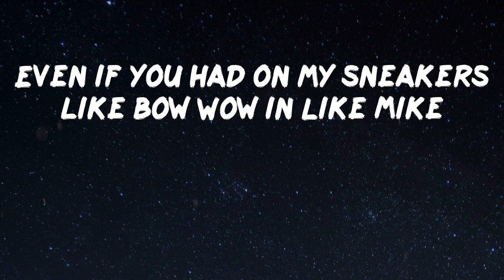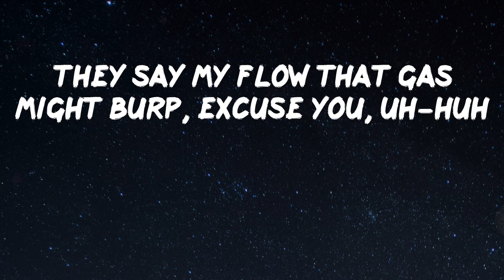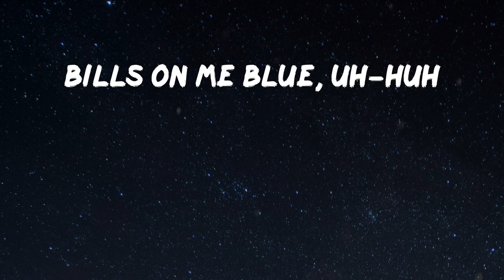Ski Mask the Slump God - Catch Me Outside [Lyrics]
Lyrics Video: Catch Me Outside by Ski Mask the Slump God
Shout-out my mucus, ayy ayy, ayy
'Cause you know that be my slime
Shout-out my mucus
That nigga that be my slime
That nigga that be my slime sli-sli-slime sli-sli-slime slime
Okay
What, watch this pussy, ayy ayy, okay
Naruto nine-tailed fox coat fur
I feel like a Gucci ad lib, burr
Colder than Coca-Cola mascot, polar bear
Put my sauce on lasagna it could make Garfield purr
I ain't really fuckin' with these niggas like a dyke
You Kellogg's tiger I tell 'em earn yo stripes
You tryna be me but bitch could never in your life
Even if you had on my sneakers like Bow Wow in Like Mike
Like how these niggas watch me be disgusting
I'mma do 'em dirty like a ringworm ring
Why they be talking like they might know something?
I'm Madagascar, I'm royalty like lemur king
Told her be careful, my penis drive like limousine
And I don't want any pussy if you just smell like Hennessy
Star Wars confederate rifle shoot like ray-beam
Watch me spin around 360 quick scope or something
Okay like bills on me blue, uh-huh
Like a bruise, uh-huh
Better yet, uh-huh, Blue's Clues
Bills on me blue, uh-huh
Bills on me blue, huh
Blue's, huh
Better yet, uh, Blue's Clues
Better yet, m-hm, Blue's Clues
Ayy-ayy-ayy-ayy, woah, Nelly
Go and shake that ass like a vibration on my celly
Ayy-ayy-ayy, woah, mama
Diamonds on me fatter than Peter Griffin's big stomach
Stove on me too, uh-huh, old news, uh-huh
Cook a nigga, uh-huh, like stew
They say my flow that gas might burp, excuse you, uh-huh
Where I'm going, oh, I think your bitch plumes
Excuse me don't fumble it
Drive where yo mama live
She gon' stumble on my dick like Jack and Jill on the hill
White on me Jonah Hill
Heard of my gang and them
I'mma beat that pussy till it's black as Ms. Lauryn Hill
That's all folks, uh-huh, Looney Tunes, uh-huh
Mink fur pink like the ass on baboon
Like where YouWillRegret?, uh-huh, coming soon
When that bitch drop, uh-huh, then toodle-oo
Blue's, huh
Better yet, mhm, Blue's Clues